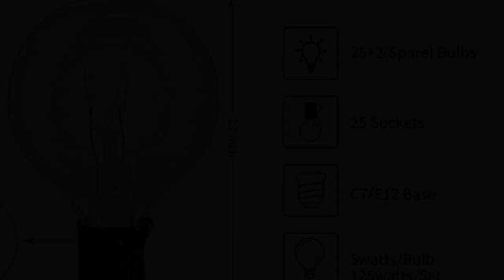Outdoor String Lights 25 Feet G40 Globe Patio Lights with 27 Edison Glass Bulbs (2 Spare)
Outdoor String Lights 25 Feet G40 Globe Patio Lights with 27 Edison Glass Bulbs(2 Spare), Waterproof Connectable Hanging Light for Backyard Porch Balcony Party Decor, E12 Socket Base, Black.

This outdoor decorative light string is very easy to install with a cable tie or cup hook, fix it or place it anywhere as you need.